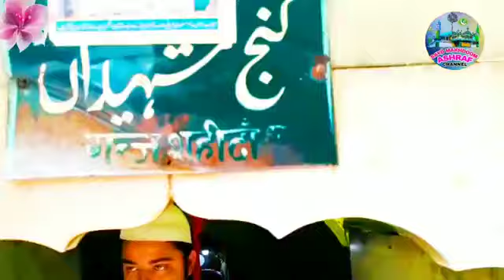गाजी सरकार की कव्वाली बहराइच शरीफ bad rice ki qawwali ghazi sarkar